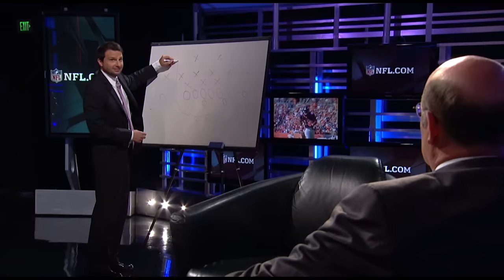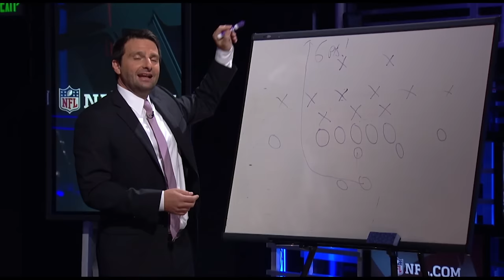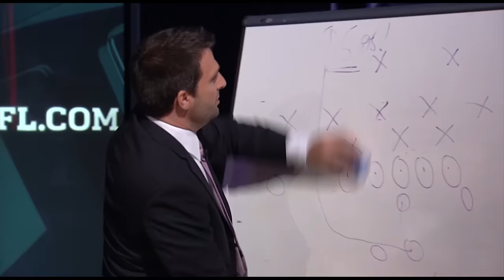Dead or Alive & Cross-Sport Comparisons (Full Show) | Dave Dameshek Football Program | NFL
Shek is joined by NFL Media’s Chris Wesseling and Patrick Claybon to match comparable NBA and NFL players. The guys also play another edition of “Dead or Alive” and debate if J.J. Watt is still the best defensive player and if the power run game still plays a large role in the league. Shek is later joined by Chicago Bears lineman for another edition of “Killin’ time with Shek.”